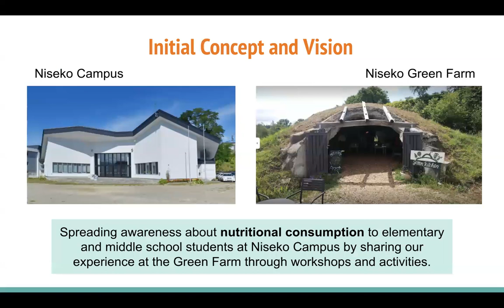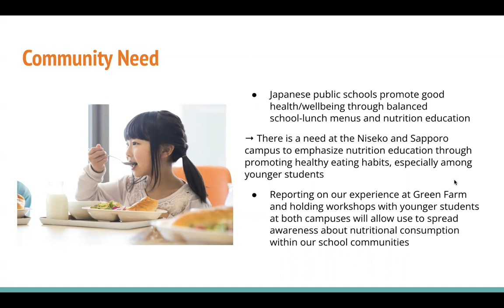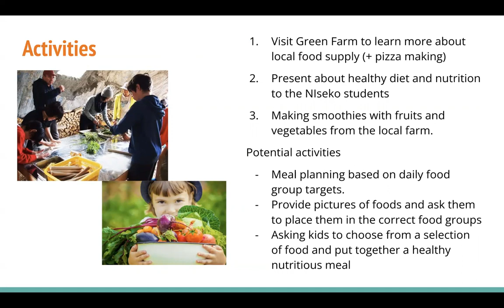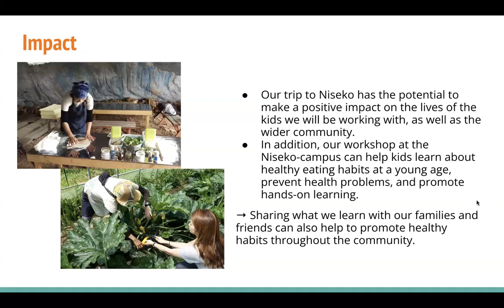Learning about farming and nutrition in Niseko Japan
A Student-Created Reflection on the Service Project
We, the SDG nutrition consumption group, came across many activities and promoted nutritional consumption ideas to the people on the Niseko HIS campus. Throughout the SDG promotion and our activities, we accomplished and learned many ideas and the significance of our theme. One of our activities was harvesting vegetables from an organic farm and making our organic pizza. This activity allowed us to learn about how organic crops are raised and how they are harvested. Overall, the framing rate in Japan has significantly decreased in the last ten years (trading economics), so the experience and the opportunity to farm organic foods is a significant experience to share with the HIS community. Furthermore, one of the things we did in Niseko was to promote the importance of nutrients and healthy food to the students of the Niseko HIS campus. We organized fun activities such as making smoothies and letting the students organize their own meal plans for healthy eating. In general, the experience in Niseko allowed us to give other people knowledge and receive and learn this particular SDG as a group.

Examining and researching nutritious consumption taught us that access to organic foods is limited because organic foods are expensive. Organic foods are more expensive than conventional foods because organic crops and other natural foods are more challenging to farm. According to the Maine Organic Farmers and Gardeners Association, the price of organic products is 68% higher than conventionally grown crops. This economic barrier prevents people from all around the world from consuming healthy foods and getting the nutrition that they need. After observing this inequality further, we realized that this issue further reinforces the idea that spreading awareness on this topic is highly significant, as students have the privilege to learn through nutrition education.

After identifying this issue, we realized that, as a community, we need to seek a healthy lifestyle by making better dietary choices. For example, instead of eating a bag of chips, you could eat fruits or vegetables as snacks. However, we also need to take action as an individual as well. We need to be aware of the impacts of healthy diets and the sustainable practices that we can use to produce food. Centers for Disease Control and Prevention (CDC) says that a healthy diet can help increase brain development, keep your eyes, skin, and teeth healthy, support your muscles, boost your immunity, strengthen your bones, decrease the risk of diseases, and trigger many other benefits. Meanwhile, Advanced Biotech (ABT) says that 21–37% of carbon emissions come from global food production. So, they said sustainable food production could reduce air, water, and soil pollution and protect biodiversity sustaining human life.

Realizing the issues and the personal actions needed came across the idea of how we could solve this issue as a whole. As a community, eating healthy food and having a healthy diet is a significant issue that we are facing globally. The activities we did in Niseko, learning about organic farms and promoting healthy well-being, allowed us to deeply know about the issue and share our experience to promote the issue we face in society. Although there were some difficulties throughout the trip, we were able to examine and illustrate the importance of nutrition and consumption.